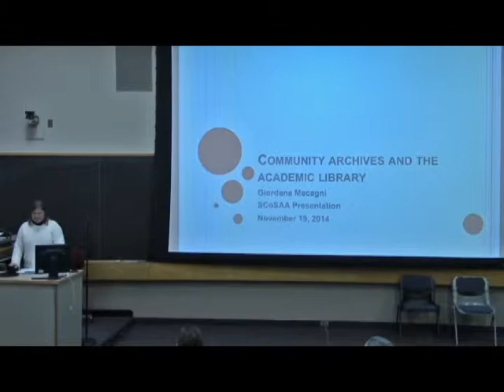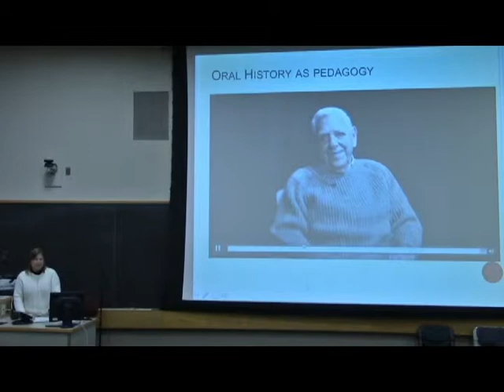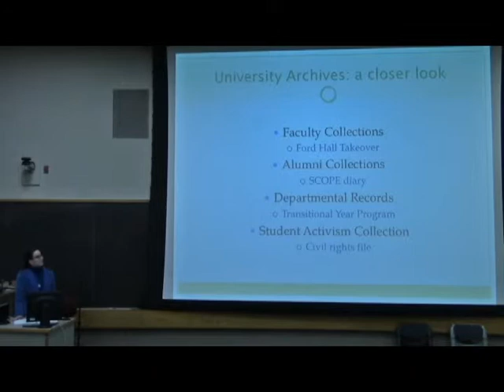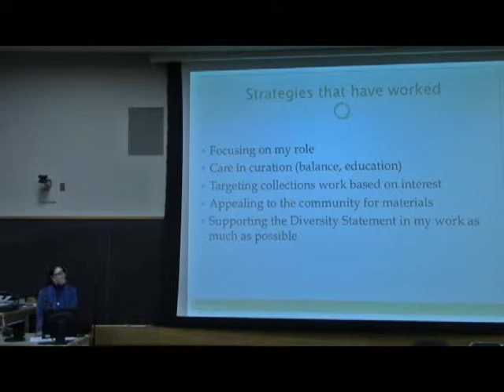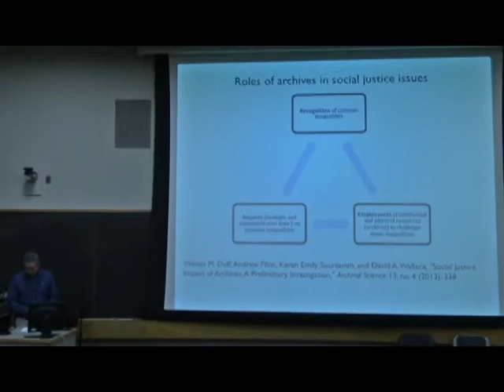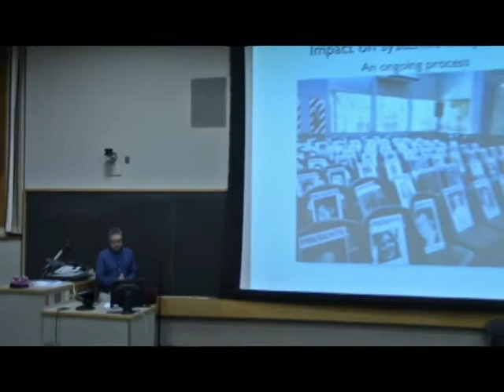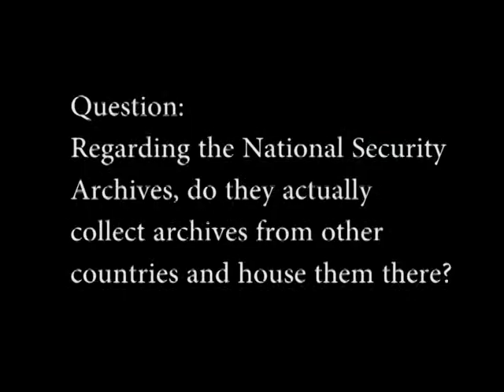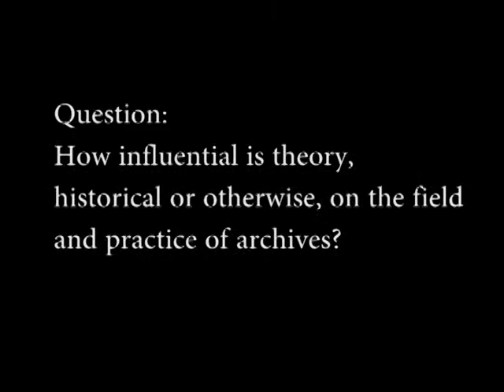SCOSAA Presents: Archives for All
Community and Social Justice Archives in Practice
The Student Chapter of the Society of American Archivists (SCoSAA) hosted a panel discussion of community and social justice archives featuring archivists from Simmons College, Brandeis University, and Northeastern University!  The panel is an excellent opportunity to learn about the challenges and considerations associated with community and social justice records from the perspective of professionals.